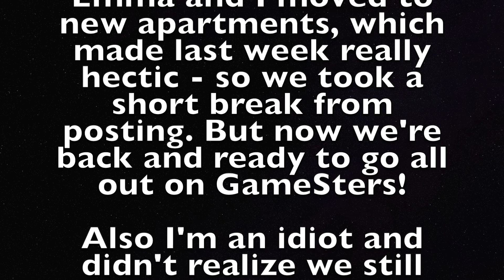GameSters - Undertale #19 - Food with Faces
The GameSters are back after their week away! On today's episode Emma and Alanna discuss some unsettling subjects - food with emotions, the alien movies, cinnamon toast crunch cannibalism - until they're reduced to sitting on the floor and feeling like garbage.